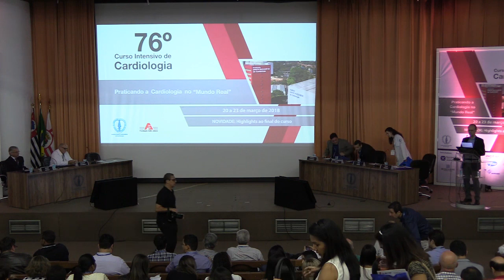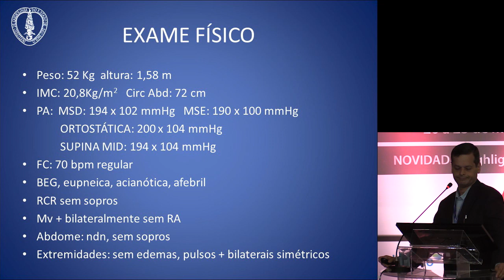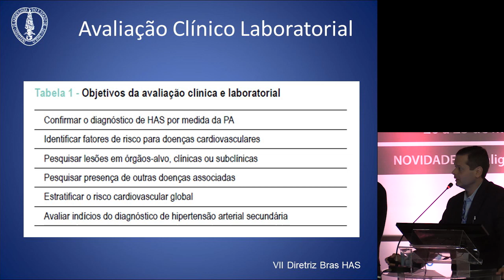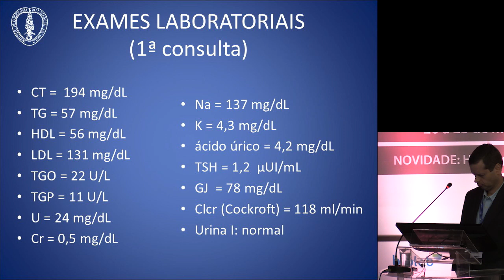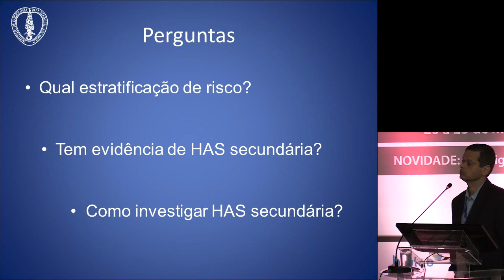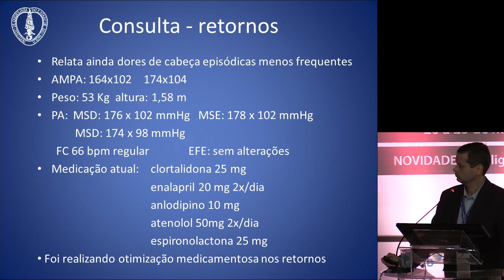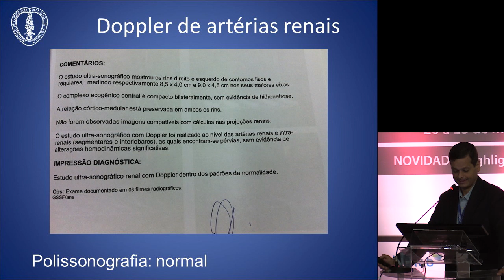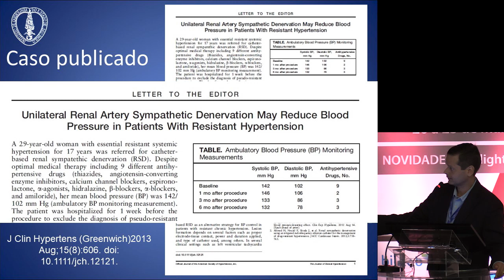Dia 1-Mod 2-Ep 1 / Apresentação de caso clínico